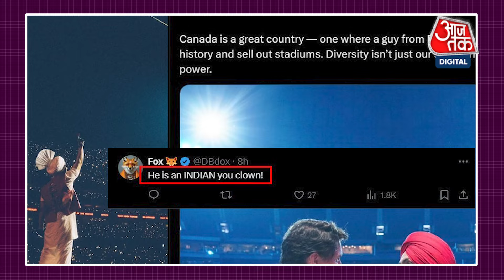Diljit Dosanjh के नाम जुड़ा एक और रिकार्ड | Bollywood | Trending | Latest | Punjabi singer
Diljit Dosanjh दुनियाभर में छाए हुए है, उनके नाम आए दिन नए रिकार्ड बन रहे हैं, कनाडा में उनके नाम एक एसा ही रिकार्ड कायम हुआ, जिसे सेलिब्रेट करने प्रधानमंत्री जस्टिन ट्रूडो पहुंच गये